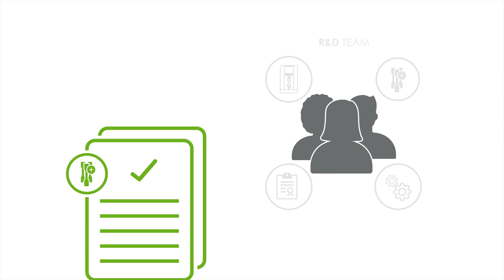Teams in Bluehill® Central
Bluehill Central allows groups of users to be organized into teams who share common files and settings. An operator’s permissions and access to files are defined by their team. This gives your lab the flexibility to support different workflows and settings depending on the group using the system.